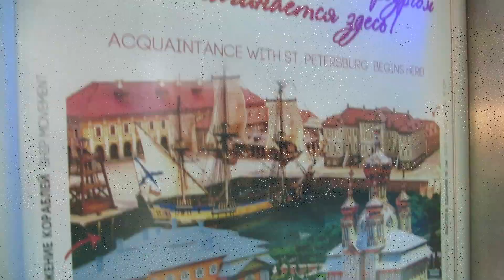НЕОБЫЧНЫЙ МУЗЕЙ-МАКЕТ "ПЕТРОВСКАЯ АКВАТОРИЯ" / AN UNUSUAL MOCK-UP MUSEUM "PETROVSKAYA AQUATORIA"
МУЗЕЙ-МАКЕТ "ПЕТРОВСКАЯ АКВАТОРИЯ"
    В видео звучит музыка с канала "Сергей Чекалин - Музыка для души".
     Уникальная возможность увидеть Санкт-Петербург 18 века  и его окрестности  с высоты птичьего полета!